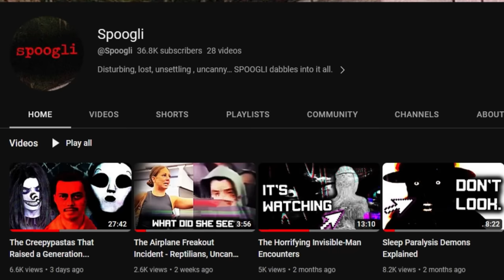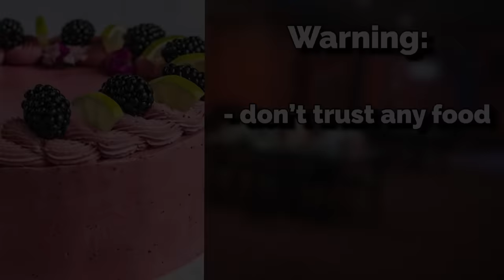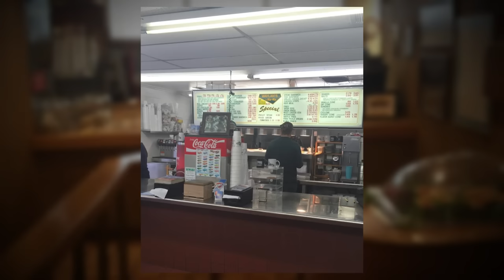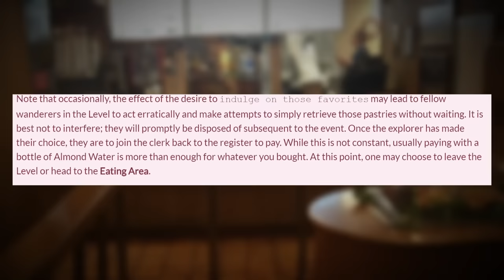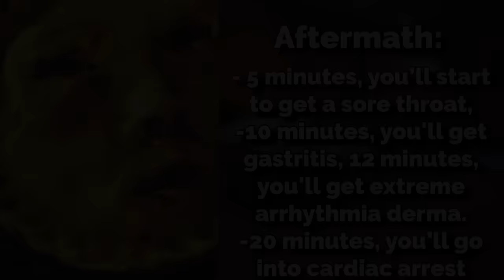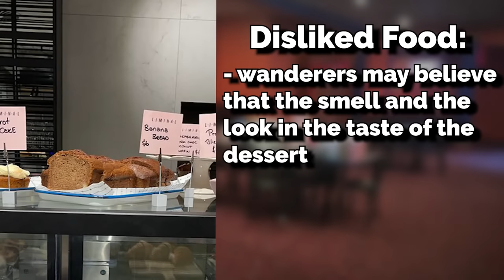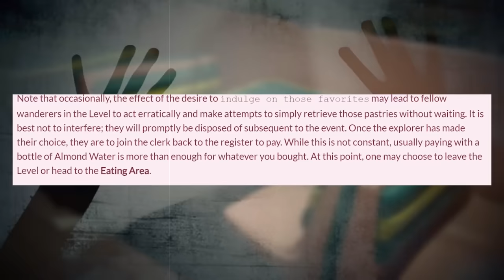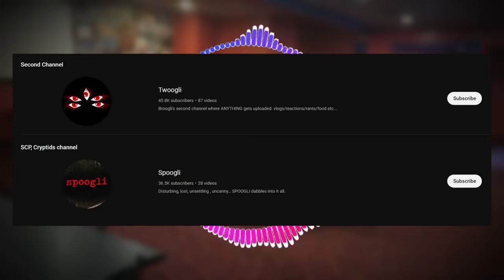Exposing The HORRIFIC Truth of "Food" in the Backrooms...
in this video I go over backrooms level 67, and why you shouldn't eat the food on it!! enjoy :)

"Level 67 - "Αρτοποιείο Desire”" by (user deleted), from the Backrooms Wiki. Source